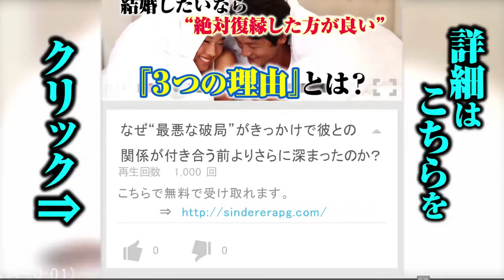男性が言いがちなズレてる恋愛アドバイスあるある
信頼している男友達に思い切って恋愛相談をした結果、「相談しなきゃよかった」とムカつくことを言われてしまうケースも少なからずあるようです。今回は、10代から30代の独身女性176名に聞いたアンケートを参考に「男性が言いがちなズレてる恋愛アドバイスあるある」を紹介します。

【１】
◆浮気性の彼氏について、「男の本能だからしょうがない」
・「これこそが、ザ・身勝手な正論です」（20代女性）
・「改まって言われなくても、しょうがないってわかるよ！」（20代女性）
・「赤裸々に話した結果がそれ？」（20代女性）

【２】
◆結婚観の合わない彼氏について、「そこは男を立てるのが普通だろ」
・「あまりにムカついて、相談相手とケンカしました」（30代女性）